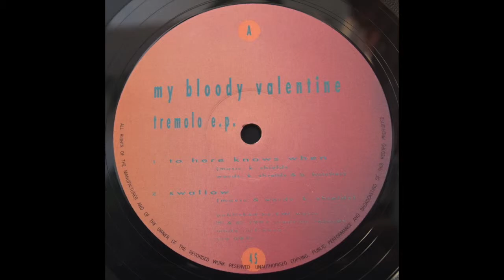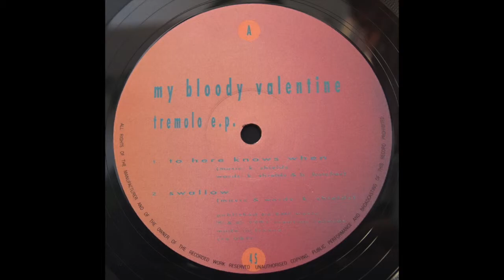My Bloody Valentine - Swallow (12")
Written by Kevin Shields
Produced & mixed by My Bloody Valentine
Mix engineered by Alan Moulder

Matrix info:
"MPO" and "CRE 085T A^" are etched, handwritten characters.

MBV's latest album 'm b v' available to buy at MBV Records, Vinyl (limited press), CD & DIgital. Please treat yourself 'm b v'

Isn't Anything & Loveless remaster/reissue LPs out in 2018